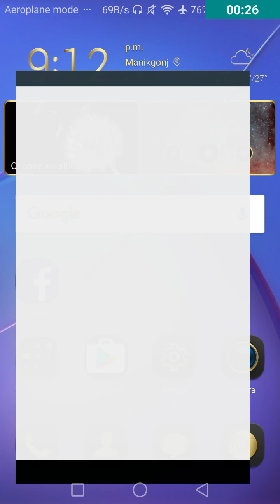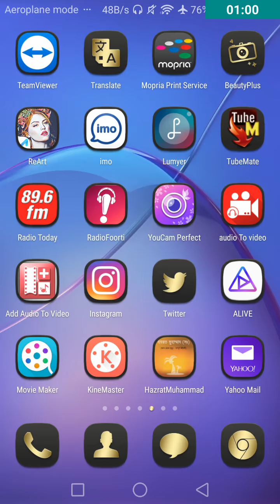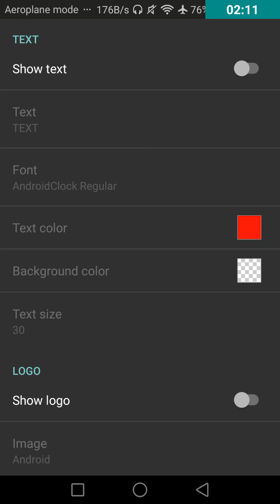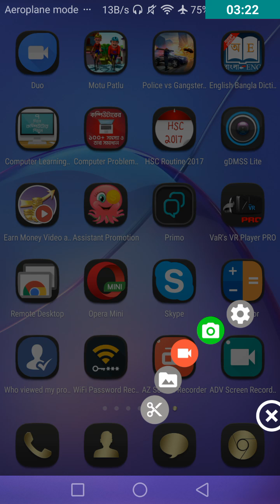মোবাইল দিয়ে কিভাবে ভিডিও টিউটেরিয়াল বানাবেন দেখুন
আপনার Girl Friend এর মোবাইলের সকল কল আপনার মোবাইলে কিভাবে পাবেন, দেখুন, Open আমার একটা নদী ছিল জানলো নাতো কেও By Prothik Nobi ,Open
Facebook এর অজানা গোপন কাজগুলো জেনে নিন, দেখুন শিখুন, Open ইমো ব্যাবহারকারী হলে গুরুত্বপূর্ণ কিছু সেটিংস শিখে রাখুন, ১০০% কাজে আসবে বলে আশা করছি, Open